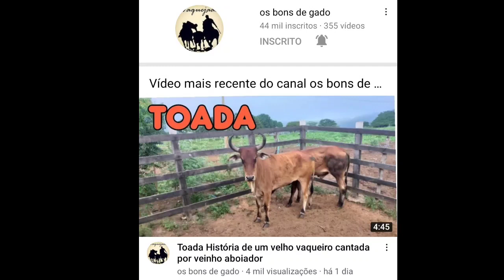Toada boi avuador cantada por Agenario e Ademir